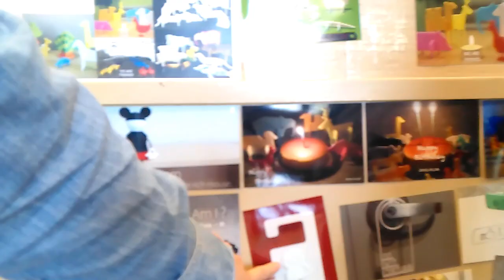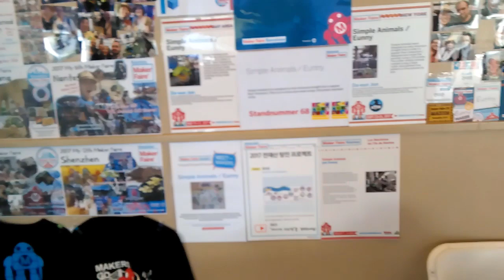The Cool People at Bay Area Maker Faire 2018 Part 2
Oh, who are the people at the maker faire? At the makerfaire! Bay Area Maker FAAAIRE!

I met a lot of great people at BAMF2018. So many that I'm going to have to break it into 2 videos to show them all. I ask them all 3 questions. In the end, will the USB haves beat out the USB have nots? Find out as I interview:

Buy the Beginner's Guide to the 3D Printing Galaxy on Amazon